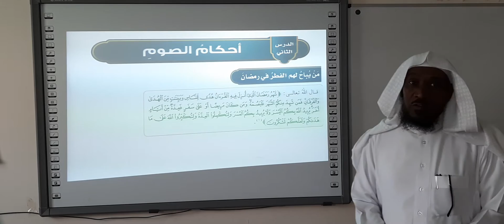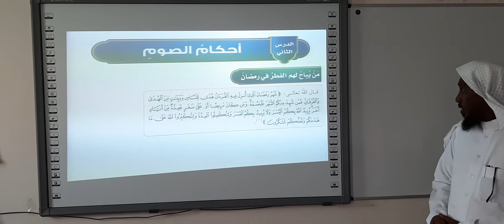احكام الصيام فقه سادس ابتدائي